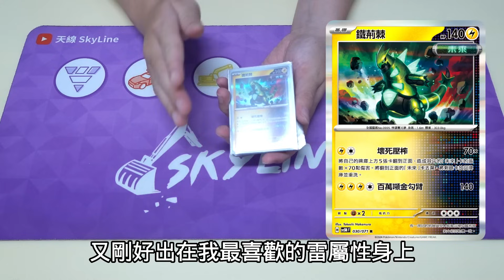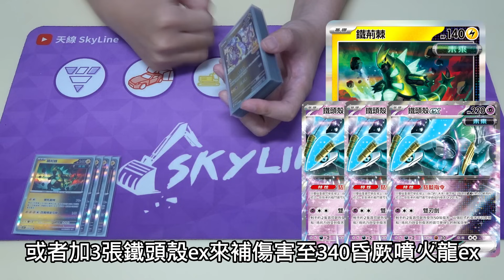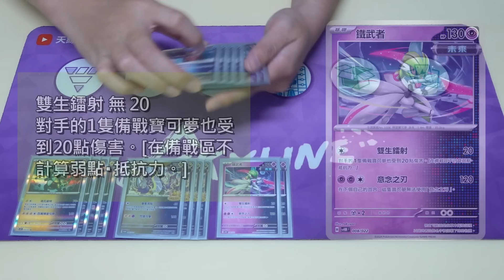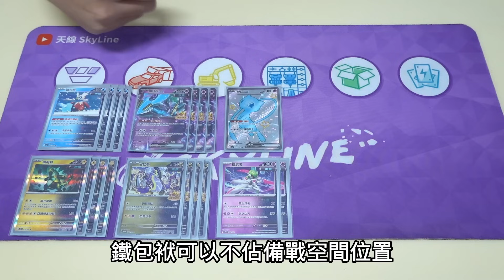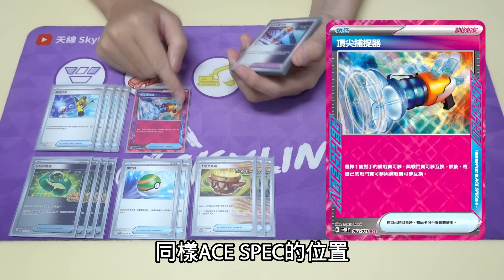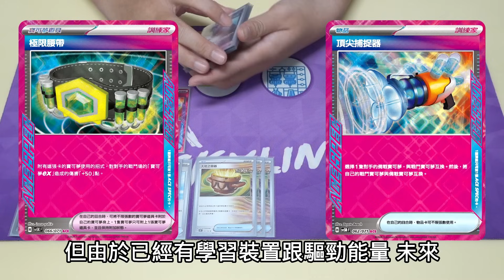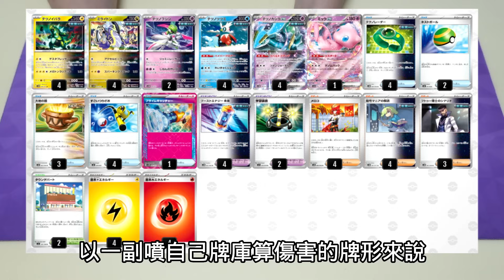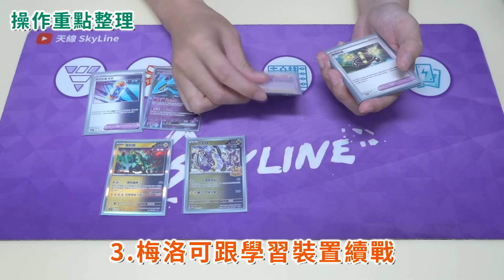【套牌解說】拉霸鐵荊棘 未來高達33張的爆量傷害 標準賽制 F ON｜寶可夢卡牌 PTCG｜天線 SkyLine｜ポケカ テツノイバラ PokemonTCG Iron Thorns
加入頻道會員｜搶先收到大量發生通知

賽場強度📡📡📡📡
操作難度📡📡
整體穩定度📡📡
經濟實惠度📡📡📡📡

繁中版牌組編碼：ufuWuw-twXAcf-OoUuuX
日版牌組編碼：V51Ffb-XwiJCk-vb5kkF

影片導航｜
0:00 寶可夢
3:50 物品卡&寶可夢道具
5:56 支援者&競技場&能量
8:12 操作重點整理